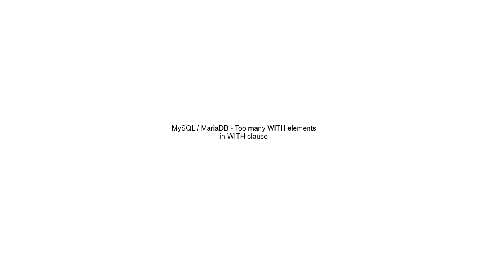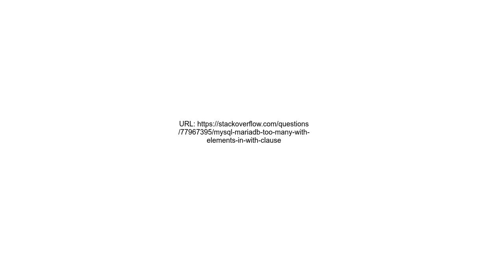MySQL MariaDB Too many WITH elements in WITH clause